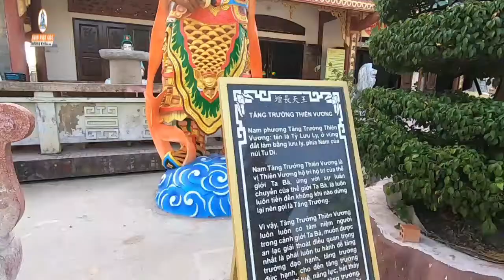HỒNG TRẦN TAI ÁCH - QUỲNH LAN || NHẠC HỒ QUẢNG PHẬT GIÁO || VIDEO: TỨ ĐẠI THIÊN VƯƠNG